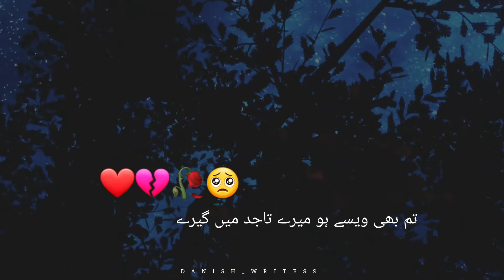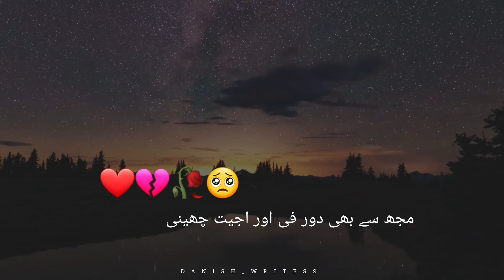Teri chahat mai...❤️💔🥀